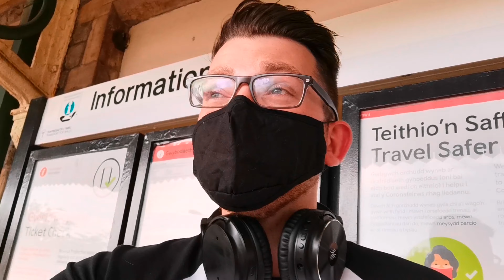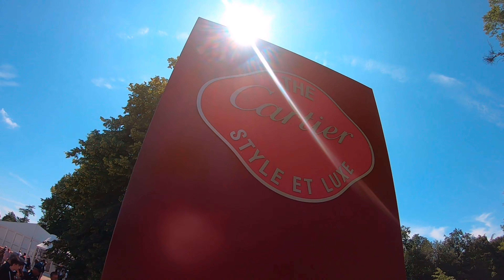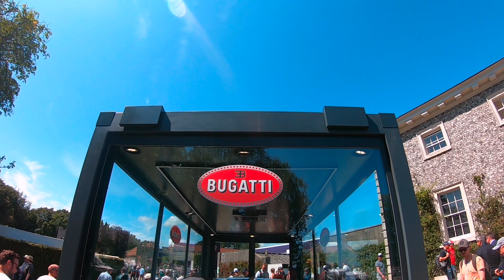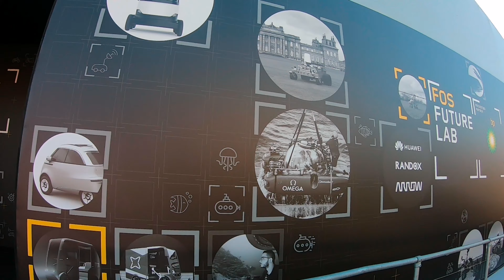Goodwood festival of speed 2021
The guys from DROP THE BOX went to GoodWood Festival of speed over the weekend. watch to see what  they got up to.